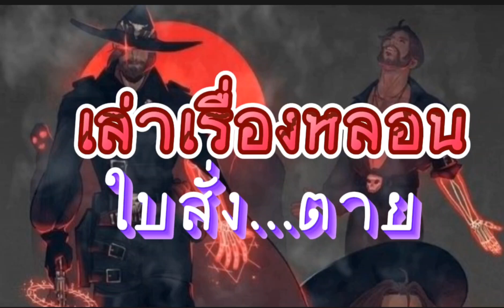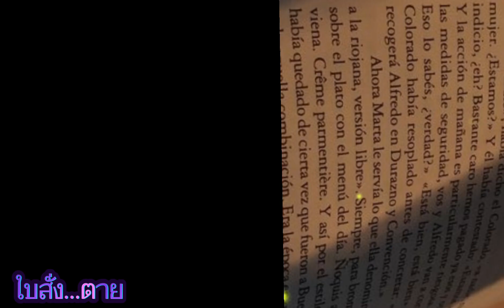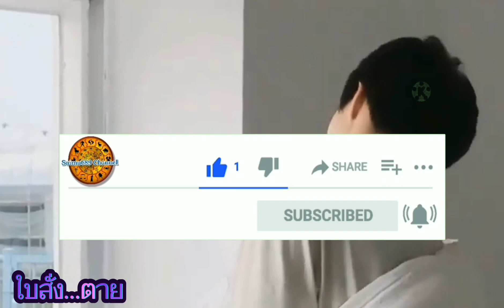ใบสั่ง..ตาย!! (นิยายสั้นจบในตอน)